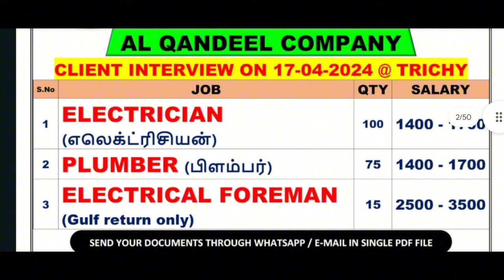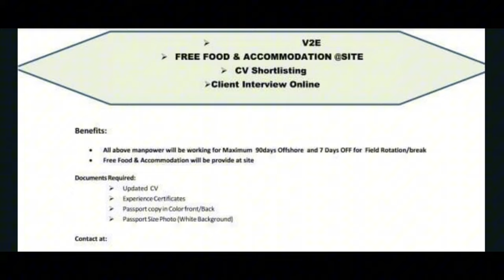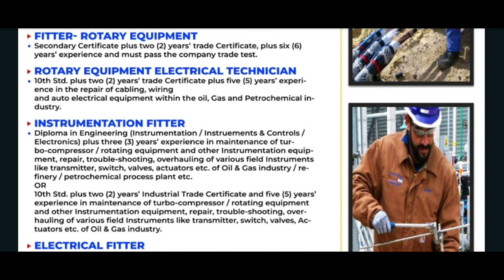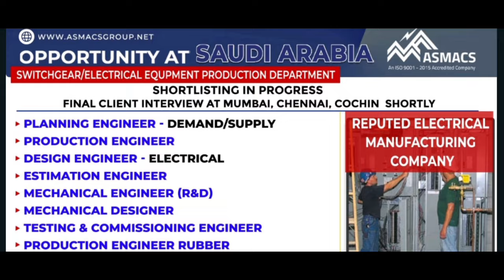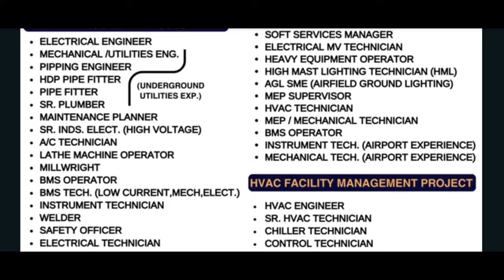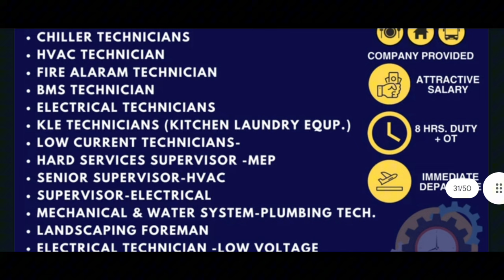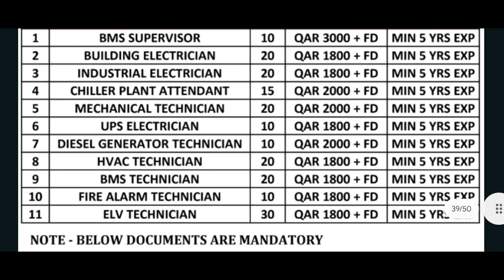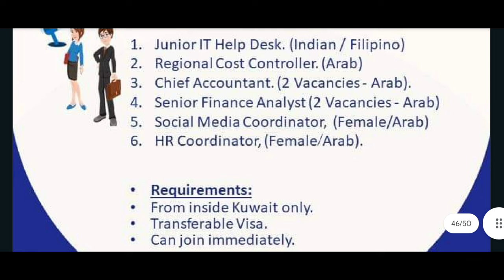Assignment Abroad Times Today Newspaper | Gulf and Abroad Jobs Vacancies ✈️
aat
today assignment abroad times epaper
gulf jobs vacancy
saudi jobs
23 December 2023
saudi arabia jobs
ksa jobs
dubai Jobs
UAE Jobs
romaniya jobs
europe jobs
Canada jobs
USA jobs
Oman jobs
Qatar Jobs
Bahrain jobs
how to get jobs in Canada
how to get jobs in USA
how to get jobs in America
how to get jobs in south africa
how to get jobs in Oman
how to get jobs in Bahrain
how to get jobs in Russia
how to get jobs in Maldives